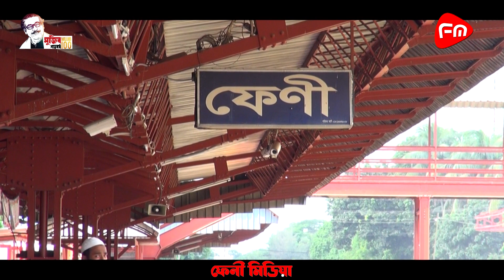পুলিশকে কু.পি.য়ে.ছে মা.দ.ক ব্যসায়ীরা